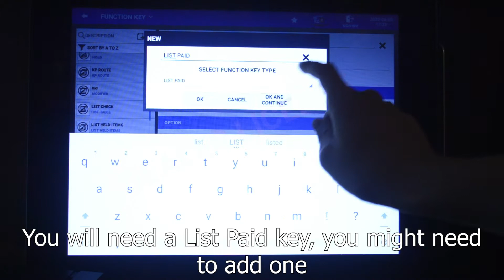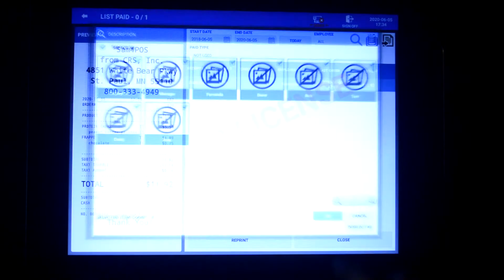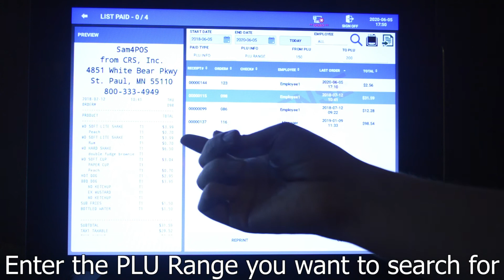List Paid feature in Sam4POS